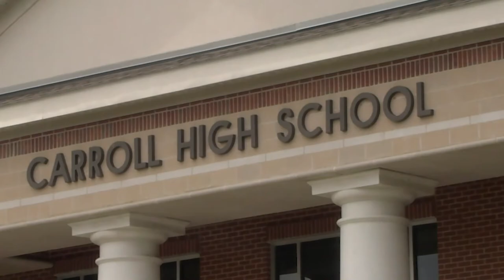Carroll High School principal set to resign